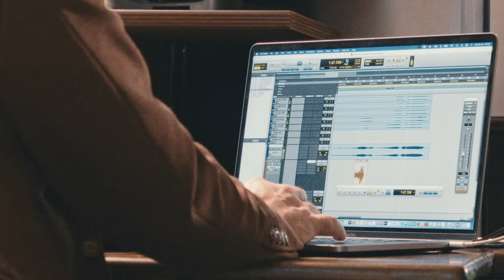Andrea Bocelli - “Festa” (From the John Lewis Christmas Advert 2023) Official Video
Join Andrea’s mailing list to receive updates about the “A Bocelli Family Christmas”

Management:
Veronica Bocelli for Almud
Francesco Pasquero / Scott Rodger / Jay Barbour / Lucie Panton / Kristina Keliris for Maverick

Production Credits
Production House: Strani Rumori Studio Multimedia
Directed by Riccardo Guernieri & Diletta Fernandez
Director of Photography: Riccardo Marianeschi
Editing: Diletta Fernandez
Cameras: Riccardo Marianeschi - Riccardo Guernieri - Jacopo Pietrucci - Luciano Desiati
DIT & Camera Assistant: Nicolò Baronci
Colourist for Strani Rumori  Studio Multimedia: Scota Luca
Set designer: Ilaria Bartalini
Style: Andrea Bocelli wears Stefano Ricci, styled by Elisabetta Ricci Bardelli

For Saatchi & Saatchi
CCO: Franki Goodwin
EXECUTIVE CREATIVE DIRECTOR: Paddy Fraser
SENIOR CREATIVES: Alex Kosterman, Avani Maan
EXECUTIVE DESIGN DIRECTOR: Nathan Crawford
CHARACTER DESIGN: Kris Miklos
DESIGN TEAM: Simon Anderton, James Crickmore
CHIEF STRATEGY OFFICER: Richard Huntington
HEAD OF STRATEGY:  Sam Wise
SENIOR PLANNER: Polly Goodman
MANAGING DIRECTOR: Sarah Jenkins
MANAGING PARTNER: Humphrey Taylor
BUSINESS LEAD: Rania Kouros
ACCOUNT DIRECTOR: Jack Steer
CHIEF PRODUCTION OFFICER: Jessica Ringshall
EXECUTIVE PRODUCTION DIRECTOR: Sam Robinson
AGENCY PRODUCER: Alex Pemberton
PRODUCTION ASSISTANT: Grace McDonagh

Riff Raff Films
DIRECTOR: Megaforce
PRODUCERS: Richard Weager, Tracey Cooper
EXEC PRODUCER: Matthew Fone
PRODUCTION MANAGER: Savvas Stavrou
PRODUCTION ASSISTANTS: Rosa Galvin, Maddy Smith
DOP: Matias Boucard
1ST AD: Chris Kelly
PRODUCTION DESIGNER: Marco Puig

Wake The Town
MUSIC SUPERVISOR: Dom Bastyra
MUSIC WRITERS & PRODUCERS: Le Feste Antonacci
PERFORMED BY: Maestro Andrea Bocelli
STUDIO SOUND ENG: Pierpaolo Guerrini